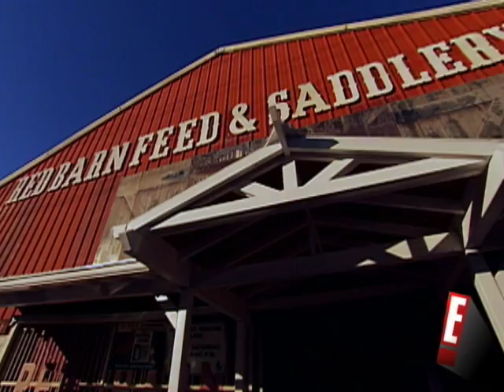KUWTK | Chicken Run | E!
In an attempt to eat healthier, Kris hops on board the latest health craze--and brings home a coop of live chickens! See it.

About Keeping Up With the Kardashians:
“Keeping Up with the Kardashians”  takes viewers beyond the headlines and into the stories that dominate the news cycle. Only E! has the untold story behind every Kardashian moment and every moment is bigger than you know. All-new episodes Sundays at 9/8c!